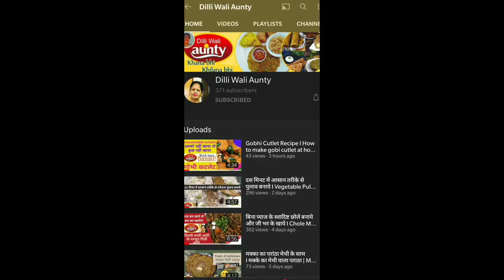Lauki kofta Curry I लौकी के कोफ़्ते | Bottle Gourd Kofta Curry with Dilli wali Aunty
Lauki Kofta Recipe | लौकी का कोफ्ता रेसिपी - lauki ghiya kofta / kofte ke sabji

About Lauki Kofta Recipe:
Bottle gourd or Lauki is generally a boring vegetable to many people, especially kids. But one way to add this healthy vegetable in diet is to make yummy deep- fried koftas out of it. The combination of fried koftas and spicy curry is wonderful and would be loved by people of all ages. The presence of Lauki in the kofta remains unrealized.

Lauki/Ghiya ke Kofte
Recipe for 03-04 Persons

Ingredients

500 Gm Ghiya/Louki
5 Pc Tomatoes
2 Pc Green Chilies
½ Inch Ginger
1 ½ Bowl Besan
½ Bowl Dhaniya leaf
2 Spoon Kasturi methi
1 ½ Spoon Salt
1 ½ Spoon Dry Dhaniya (Kuuta )
1 Spoon Red Chili
½ Spoon Haldi
½ Spoon Ajwayin
½ Spoon Jeera
½ Spoon Garam Masala

Lauki Kofta Recipe
# Kofta Recipe
food channel
khana khazana
taste of india
indian flavor
food
food channel
foodie
khana khazana
taste of india
indian flavor
rice
vegetable
remedies
spices
atta